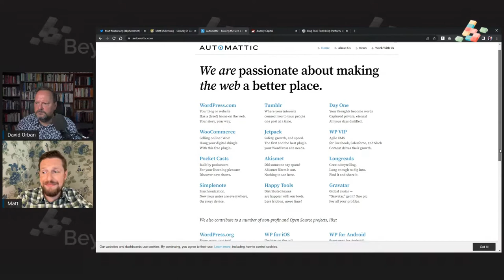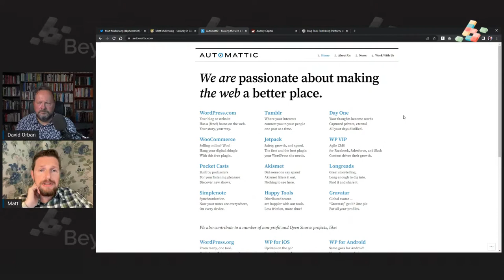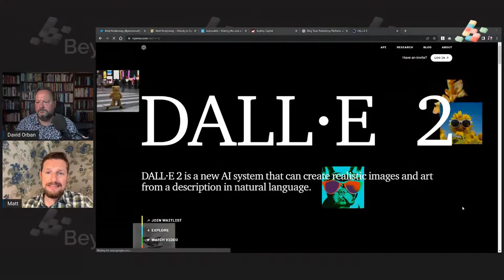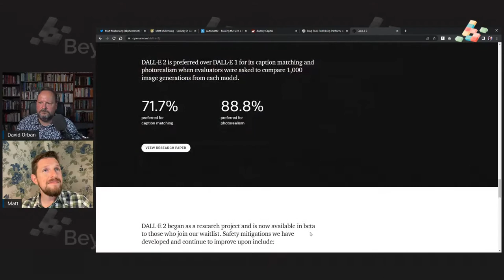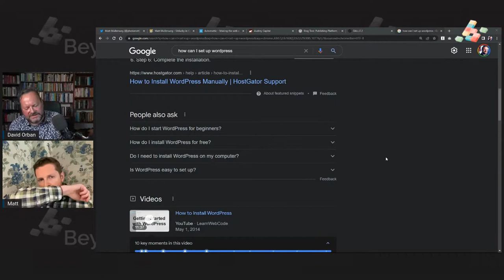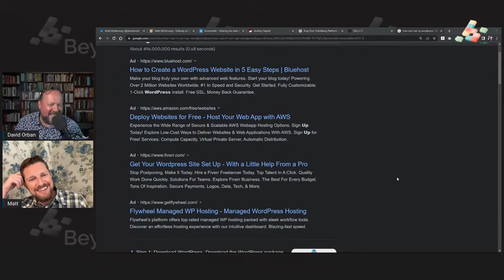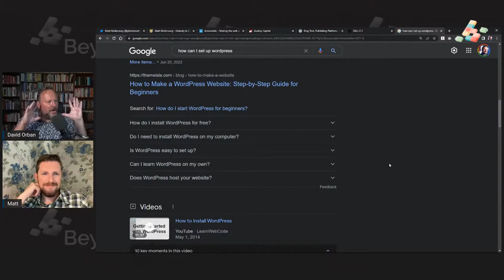Beyond Conversations: The Future of the Web, Content, and AI with Matt Mullenweg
Matt Mullenweg is a co-founder of WordPress, an open-source blogging platform on the web. He is also the founder of Automattic, the company behind WordPress.com and Jetpack, and Audrey Capital, an investment and research company.

WordPress is a platform used to build about 455 Million websites, and that number only continues to grow. Considering there are about 1.3 billion total websites across the internet, that's an impressive number. Not only that, but Automattic also incorporates other services like Tumblr, Longreads and Gravatar. Join us for this exciting episode where we will have the co-founder of WordPress himself, Matt Mullenweg, responding to our questions about the future and what his work entails.

Matt got his start in technology working at CNET Networks as a senior product manager. He went on to found GlobalMultimedia Protocols Group, an experimental metamemetics company, to develop open data formats. He has been recognized for his leadership and success by Forbes, BusinessWeek, INC., PC World, and Vanity Fair.

Matt is originally from Houston, Texas, where he attended the high school for the performing and visual arts and studied jazz saxophone. In his spare time, Matt is an avid photographer.

Automattic are the people behind WordPress.com, WooCommerce, Jetpack, Simplenote, Longreads, VaultPress, Akismet, Gravatar, Crowdsignal, Cloudup, Tumblr, Day One, Pocket Casts, and more. We believe in making the web a better place.

They’re a distributed company with 2,033 Automatticians in 96 countries speaking 119 different languages. They’re committed to diversity, equity, and inclusion, and their common goal is to democratize publishing and commerce so that anyone with a story can tell it, and anyone with a product can sell it, regardless of income, gender, politics, language, or where they live in the world.